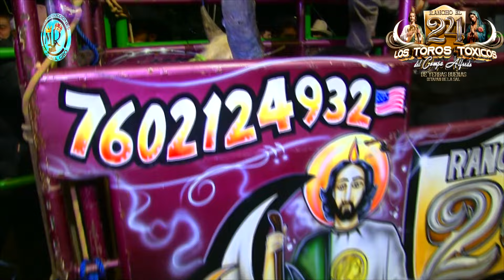⛪FESTEJANDO A SAN JUDITAS EN LA FINCA VILLA GRO,. RANCHO EL 24 28 Octubre 2024